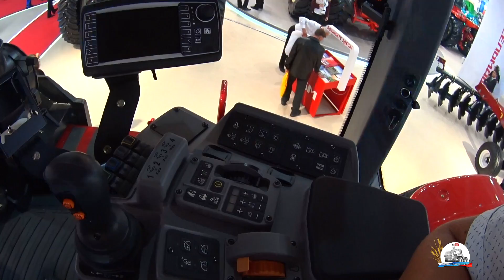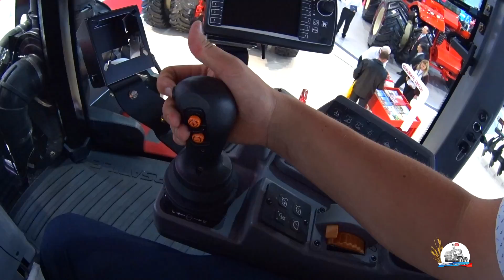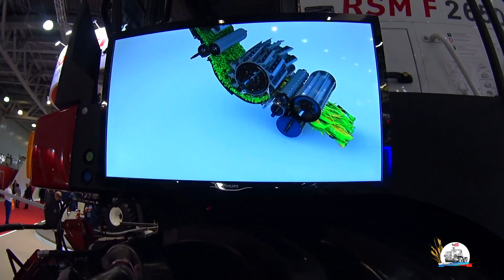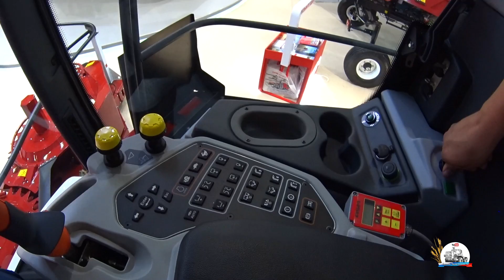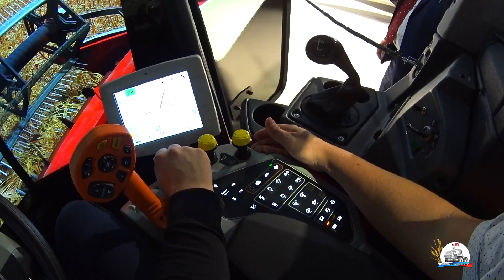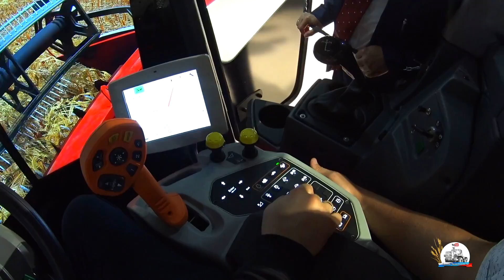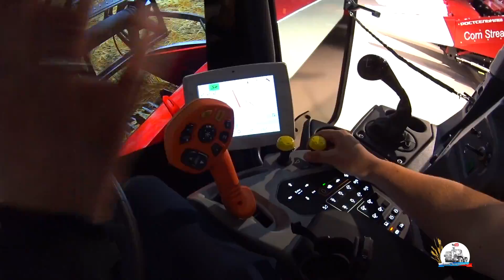"Агросалон-2018"- мой видео отчёт! Часть 3.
Снято 9 октября 2018 года! Третья часть моего видео отчета с международной специализированной выставке сельхозтехники и оборудования АГРОСАЛОН 2018. В этом видео посещаю стенд компании Ростсельмаш: трактора VERSATILE 320 и 340, трактора Ростсельмаш RSM 2375, 2400, 3535, Versatile 460DT. Зерноуборочный комбайн  RSM 161, TORUM 785, NOVA 340. Кормоуборочные комбайны RSM F1300 и F2650 и другую технику.